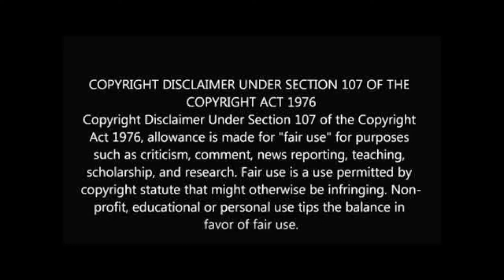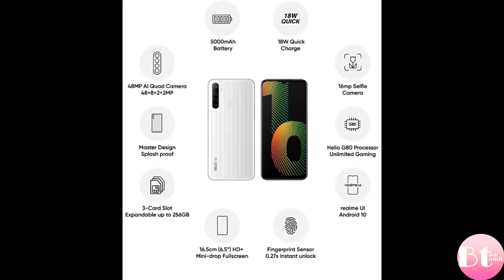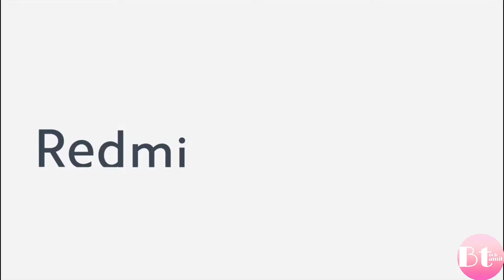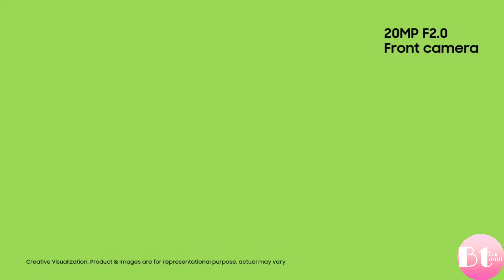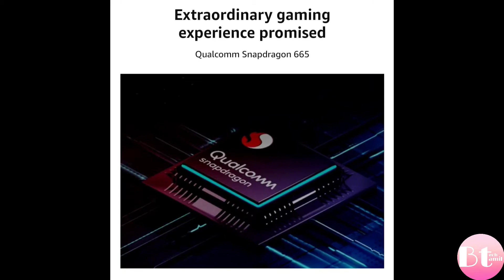டாப் - 5 பட்ஜெட் (Budget) Mobile Of 2020 Till ஜூலை in தமிழ் 😍📱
In This Video The Content Which Are Very Useful To You Guys So Watch The Video Fully

In This Video The Pictures Which Are Shown In This Video Which Are Taken From Google Chrome

Mobile Link

1.Realme Narzo 10
Realme Narzo 10 (That White, 128 GB)

2.Poco M2 Pro
POCO M2 Pro (Green and Greener, 64 GB)

3.Redmi Note 9 Pro

4.Samsung M21

5.Redmi Note 8